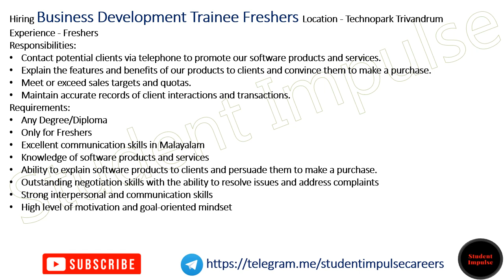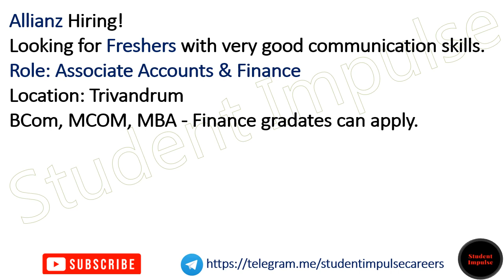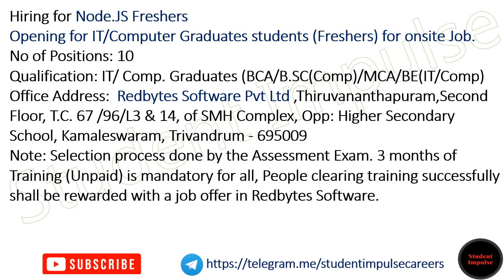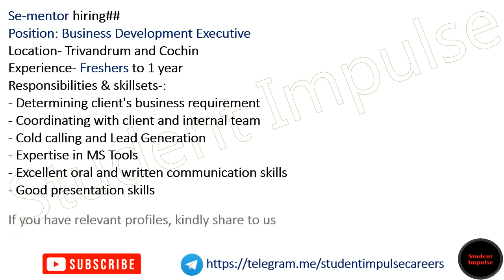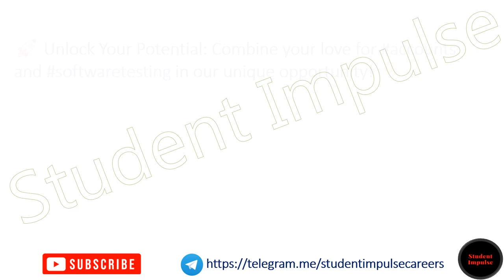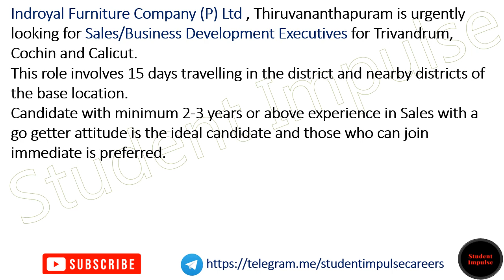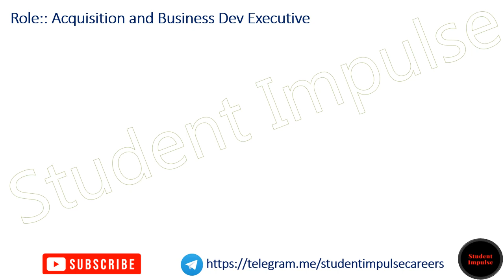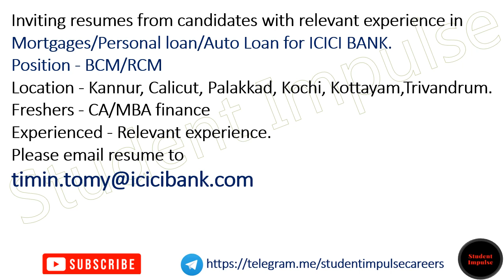Trivandrum Jobs | Trivandrum Job Vacancy | Jobs in Trivandrum | Technopark Trivandrum jobs | 300623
trivandrum jobs
trivandrum job vacancy
part time jobs in trivandrum
technopark trivandrum jobs
jobs in trivandrum olx
lulu mall trivandrum vacancies
indeed jobs in trivandrum
lulu mall trivandrum job vacancy
urgent job vacancies in trivandrum
job consultants in trivandrum
job openings in trivandrum
job vacancies in trivandrum for freshers
private jobs in trivandrum
lulu mall trivandrum jobs
hr jobs in trivandrum
driver jobs in trivandrum
trivandrum lulu mall job vacancy
accountant jobs in trivandrum
data entry jobs in trivandrum
jobs in trivandrum for freshers
job vacancies in trivandrum for 12th pass
vacancies in trivandrum
driver vacancy in trivandrum
jayalakshmi silks job vacancies trivandrum
female job vacancy in tvm olx
lulu mall trivandrum careers
trivandrum airport careers
kims hospital trivandrum careers
house driver vacancy in trivandrum
work from home jobs trivandrum
temporary government jobs in trivandrum
job opportunities in trivandrum
driver jobs in technopark trivandrum
jobs in tvm
infosys trivandrum jobs
indeed trivandrum
online jobs in trivandrum
naukri jobs trivandrum
work from home jobs in technopark trivandrum
job vacancy in trivandrum for sslc qualification
lab technician vacancy in trivandrum
ust global trivandrum careers
pharmacist vacancy in trivandrum
quikr jobs trivandrum
faculty plus trivandrum
olx job vacancy trivandrum
gg hospital trivandrum careers
staff nurse vacancy in trivandrum
lulu trivandrum careers
ust global trivandrum jobs for freshers
job vacancy in trivandrum airport for sslc qualification
indeed trivandrum jobs
teaching jobs in trivandrum
tvm job vacancy
part time jobs in trivandrum for 12th pass
ey careers trivandrum
current vacancies in schools in trivandrum
sut hospital trivandrum job vacancies
kims hospital trivandrum job vacancies
daily wages jobs in trivandrum olx
govt jobs in trivandrum
allianz trivandrum careers
lulu mall tvm job vacancy
sk hospital trivandrum vacancies
daily wages govt jobs in trivandrum
civil engineering jobs in trivandrum
bank jobs in trivandrum
jobs in trivandrum for 12th pass
medical coding jobs in trivandrum
jobs in trivandrum for graduates
govt job vacancies in trivandrum
teacher vacancy in trivandrum
lulu mall job vacancy trivandrum
allianz trivandrum jobs for freshers
packing jobs in trivandrum
jobs in trivandrum indeed
hotel jobs in trivandrum
job vacancies in trivandrum for ladies
job vacancies in trivandrum airport
driver job vacancy in trivandrum
airport jobs in trivandrum
work from home jobs in trivandrum without investment
hindustan latex trivandrum vacancies
accountant vacancy in trivandrum
job vacancies in trivandrum international airport for freshers
general hospital trivandrum vacancies
packing jobs in trivandrum olx
jobs in trivandrum airport
plus two qualification jobs in banks trivandrum
private job vacancy in trivandrum
bpo jobs in trivandrum
job vacancies in trivandrum technopark
government jobs in trivandrum
ayurveda doctor vacancy in trivandrum
ust global trivandrum jobs
olx tvm jobs
office assistant jobs in trivandrum
graphic designer jobs in trivandrum
digital marketing jobs in trivandrum
allianz trivandrum jobs
front office jobs in trivandrum
security jobs in trivandrum
tvm lulu mall job vacancies
byju's trivandrum
walk in interview in trivandrum
office jobs in trivandrum
new jobs in trivandrum
job vacancies in trivandrum technopark for freshers
security vacancy in trivandrum
supermarket jobs in trivandrum olx
job vacancies in trivandrum olx
job vacancies pothys trivandrum
kinfra park kazhakootam jobs
lulu trivandrum jobs
data analyst jobs in trivandrum
kims hospital trivandrum job vacancies as receptionist
logistics jobs in trivandrum
lulu mall job vacancy in thiruvananthapuram
ust global trivandrum vacancies
infopark jobs trivandrum
trivandrum international airport job vacancy
olx job vacancy in trivandrum
it jobs in trivandrum
part time jobs in trivandrum technopark
finance jobs in trivandrum